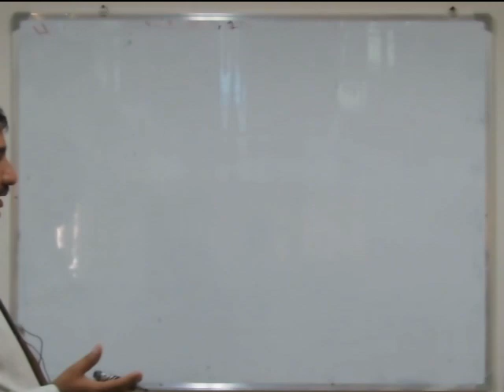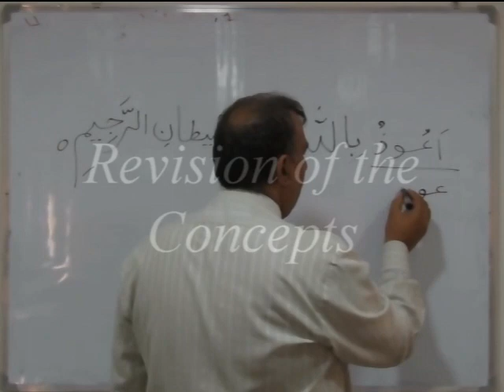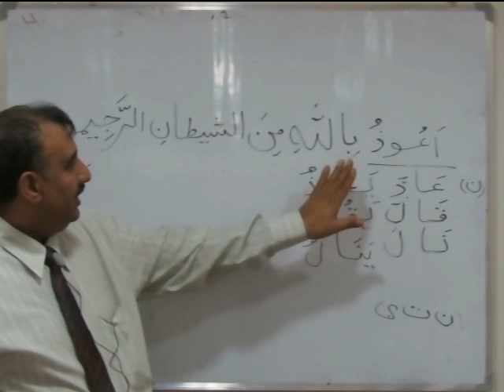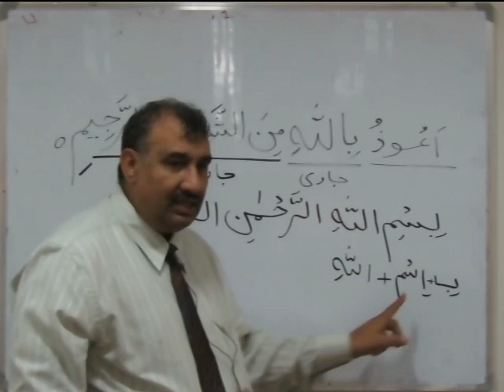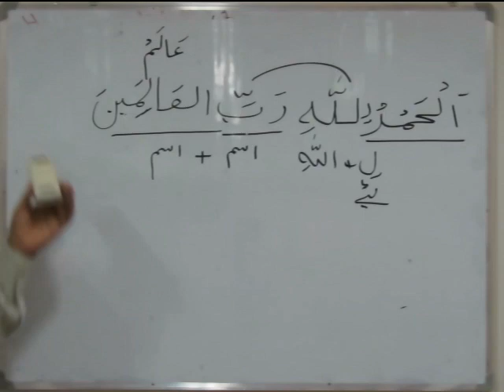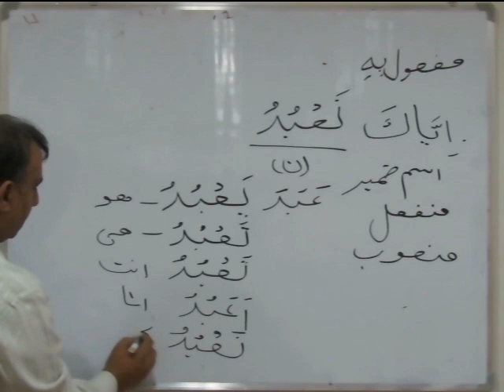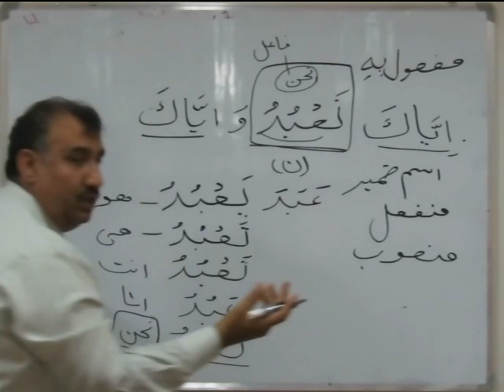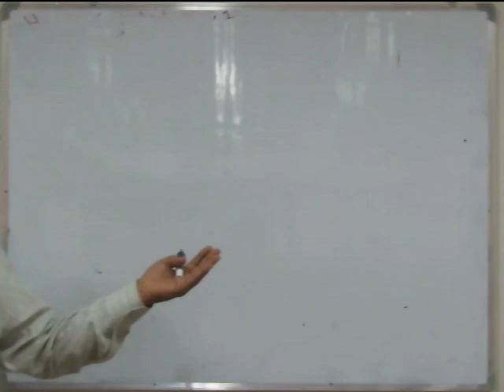Arabic Grammar Lecture 29 (Urdu)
Arabic Grammar Course for Understanding Quran, By: Muhammad Naveed Iqbal.

Beginning the Quran Translation: Ta'awwudh, Basmalah.